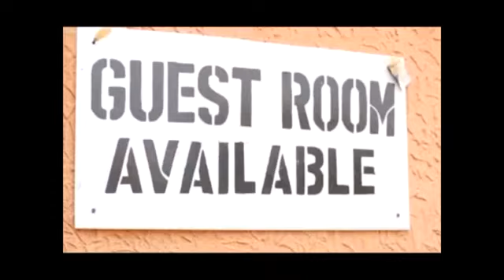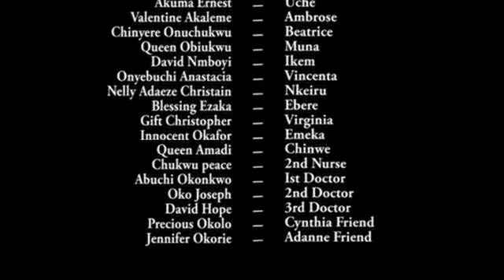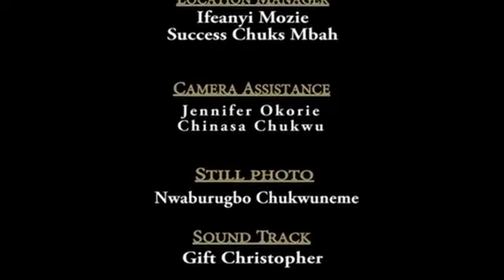THE LIONS DAUGHTER 2 | Trending Classic Regina daniel African Epic Movie 2023 | Nigerian Movies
This African movie tells the story of A Man's Inability To Satisfy His Wife's Unquenchable Desire Sexually, which Incidentally Opens Up A Lot Of Marital Crisis Between Him And His Wife.He Suddenly Takes Another Wife. Now The Life Of His Second Wife Unfortunately Is Made To Face Great Pain And Trauma Caused By The Aggrieved First Wife And Her Family Who Have Employed Different Forms Of Attack To Her Fight

CASTS Regina Daniels, Nkechi Nweje, Uju Okoli

 Don't Miss Out On This Very Interesting Nollywood movie, powered by Aforevo TV